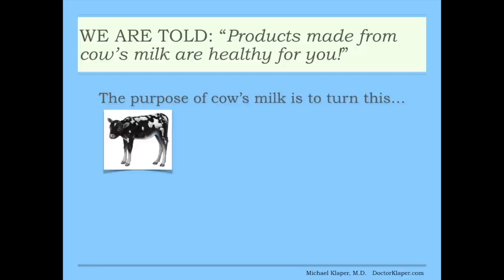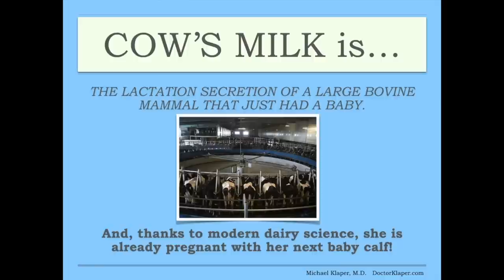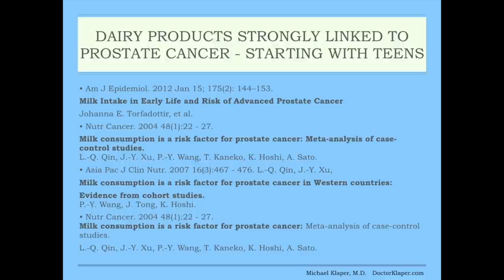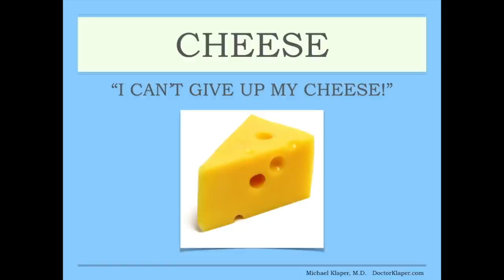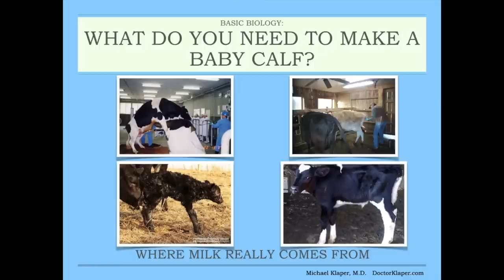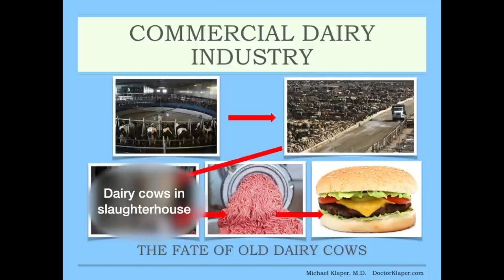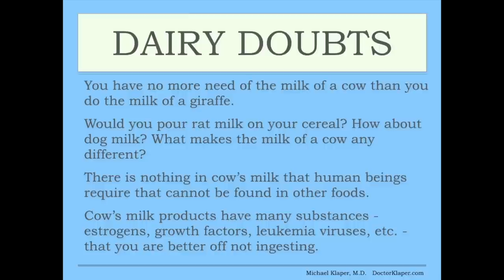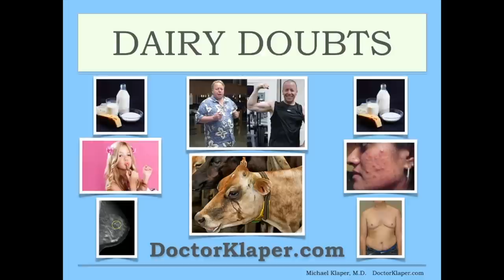Dairy Doubts - Health Concerns About Consuming Dairy Products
After 40+ years of medical practice, Dr. Michael Klaper, a leading authority on nutritional medicine, spells out his health concerns about human consumption of dairy products - for humans, cows, water, soil, and air. In this 42-minute illustrated presentation, he describes the scientific, ethical, and environmental underpinnings of his point of view.

Topics include:
~ cow's milk, estrogens & hormones
~ premature puberty
~ precursors leading to prostate cancer, breast cancer, ovarian cancer
~ acne in girls & boys
~ calcium & osteoporosis

"I did much of my growing up on my uncle's dairy farm in northern Wisconsin in the 1950s. And, although I started milking cows when I was 8 years old, after 45 years in medical practice, dealing with the health complications of my patient's diets, there is no question in my mind, that if I could remove one health disrupting substance from my patient's diet immediately, it would be those products made from that white liquid that comes out of the udder of a cow.

We're told since childhood by the dairy industry that dairy products are good for us. We are told that 'Milk is nature's perfect food'. Milk helps build strong bones because it's the best source of calcium. It's white, it must be pure!

Though we may be told that dairy products are healthy for us, I want to point out a basic fact of biology. The purpose of cows milk is to turn a 65-pound calf into a 700-pound cow, as rapidly as possible. Cow's milk is 'baby calf growth fluid'! That's what this stuff is."

Dr. Michael Klaper is a gifted clinician, internationally-recognized teacher, and sought-after speaker on diet and health. He resolutely believes that proper nutrition — through a whole-food, plant-based diet — and a balanced lifestyle are essential for health.

👉👉 Interested in a plant-based diet? Sign up to get Dr. Klaper's online newsletter
CONNECT